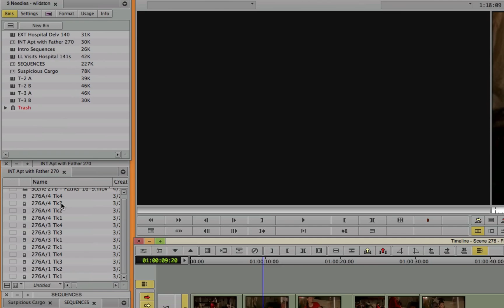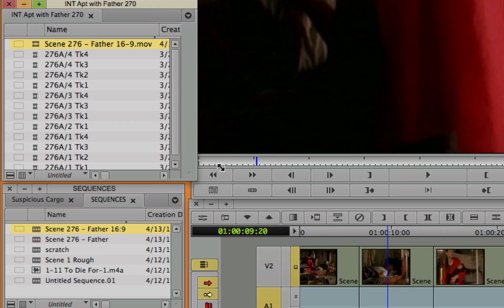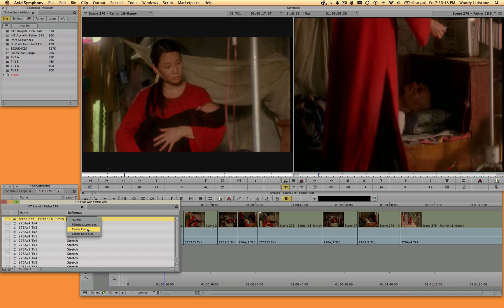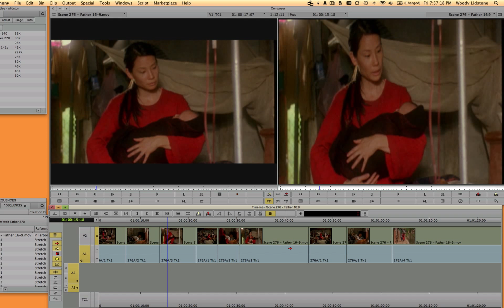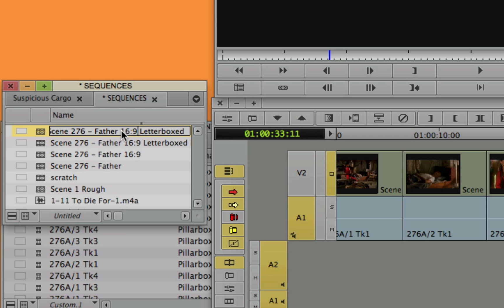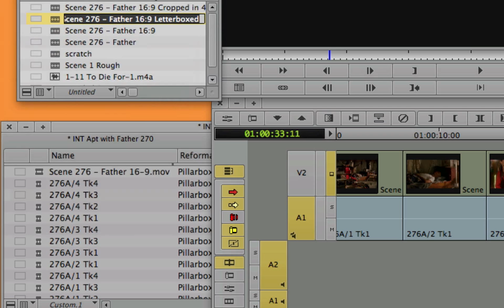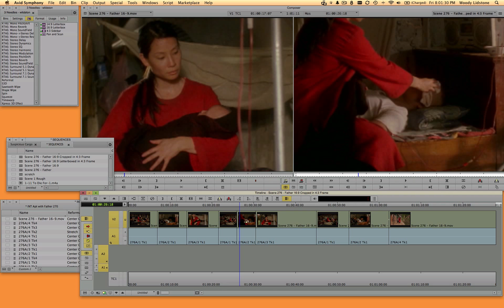MC201 Lesson 3 - Reformatting Part 2: Source-Side Reformatting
In this Avid Media Composer video tutorial, you'll learn to use Source Side reformatting to adjust the aspect ratio of clips in your Media Composer sequence. The technique allows you to convert part or all of a sequence from one frame size to another, but doesn't allow you to select the extracted area, unlike Record Side reformatting, which was covered in Part 1.

This training video is based on the content of Media Composer 6: Professional Picture and Sound Editing and is presented by the author, Woody.  Like it? Tell us!  Share it!